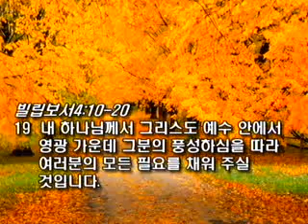수원온누리교회 김정희 목사 141105